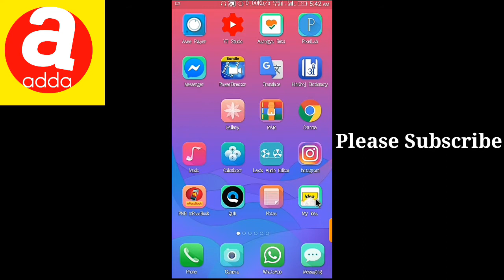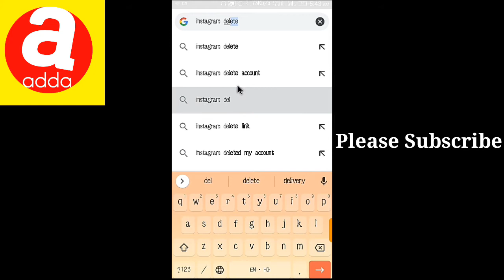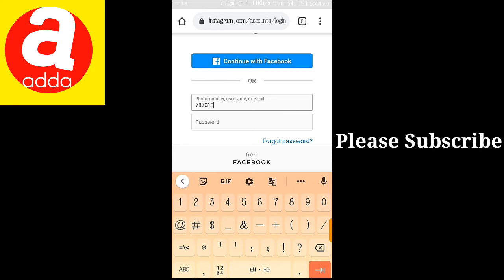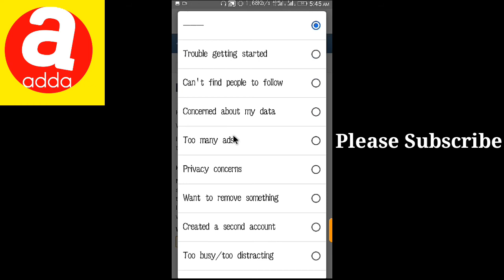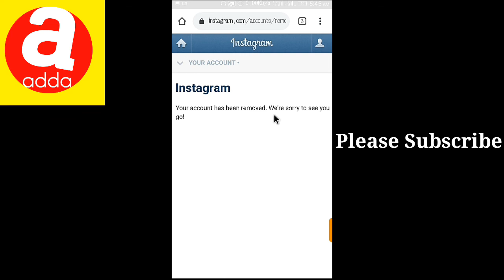How To Delete Instagram Account | Instagram Account Delete Kaise Kare Permanently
इंस्टाग्राम का अकाउंट हमेशा के लिए डिलीट कैसे करें
instagram account delete kaise kare permanently password nahi pata
instagram account delete kaise kare permanently new version
instagram account delete kaise kare permanently chrome se
instagram par account hamesha ke liye kaise delete kare
new instagram account delete kaise kare permanently
instagram par id delete kaise kare hamesha ke liye
instagram par apna account hamesha ke liye delete kaise kare
insta account hamesha ke liye delete kaise kare
insta id delete kaise kare permanently
instagram ki id delete kaise kare hamesha ke liye
insta ki id delete kaise kare hamesha ke liye